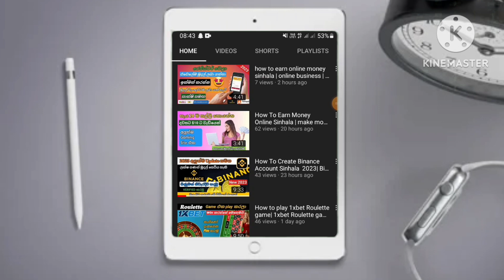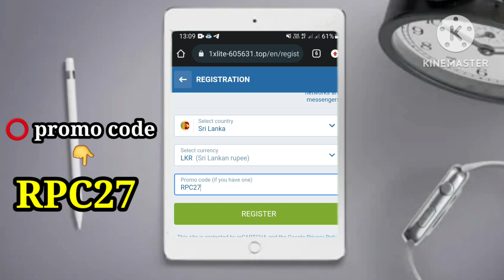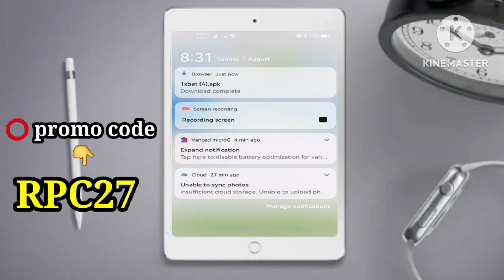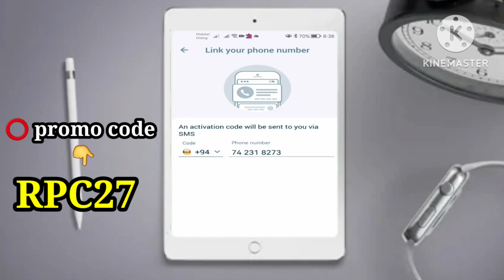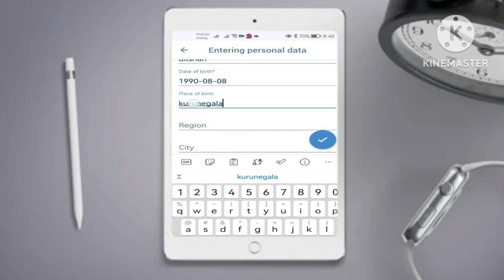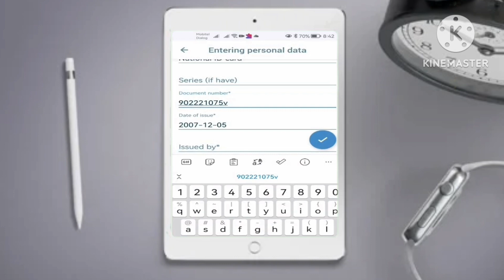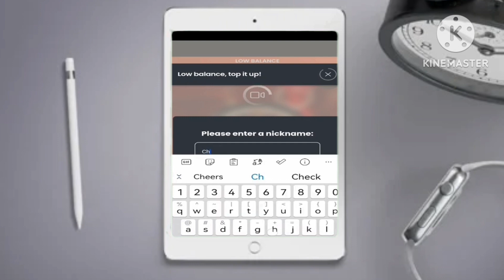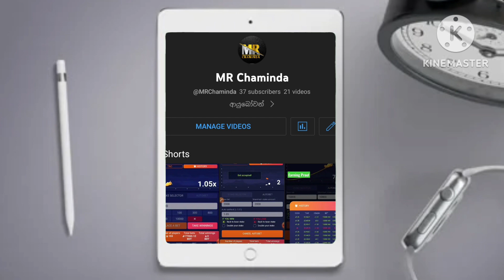How to create 1xbet account sinhala | 1st deposit bones | 1xbet account create 2023 | earn money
RPC27

ආයුබෝවන්

සාදරයෙන් පිළිගන්නවා ඔයාව අපේ MR Chaminda channel එකට.  ඉගෙන ගන්න, රැකියාවක් කරන, ගෙදරට වෙලා ඉන්න ඔබට  ව්‍යවසායකයෙක්  විදිහට සාර්ථක වෙන්න අවශ්‍ය සියලුම දැනුම ඔබට ලබා ලබාදීමට අපි බැඳී සිටිනවා.

Welcome

Welcome to our MR Chaminda channel. We are committed to providing you with all the knowledge you need to succeed as an entrepreneur whether you are studying, working or staying at home.

business deal

online job

business startup

micro task job

business motivation

education

motivation

technology

everything in one